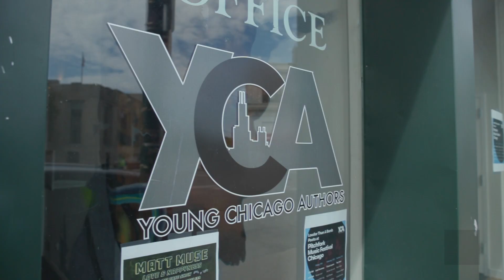Luke James & Queen Key Join Young Chicago Authors On Day 2 Of Complex Community Week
Complex News speaks with Luke James, Queen Key,  and young Chicago authors on Day 2 Of Community Week.